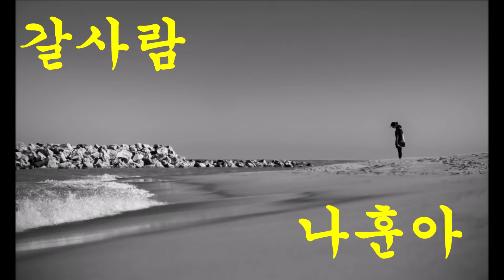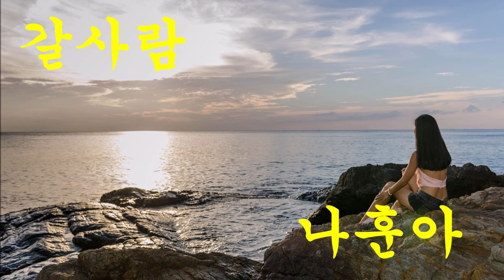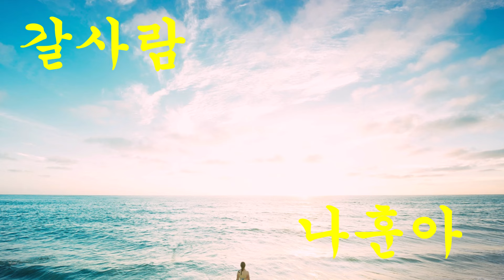갈사람 - (85 수퍼스타) 나훈아 2집 - 흰구름/갈사람/미워미워미워 고음질 LP반주 CO. YHA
그사람 갈사람 어차피 갈사람
붙잡아도 이제는 어차피 갈사람
못다이룬 그 사랑의 아쉬움은 크지만
내가 좋아 바친 그 정 후회는 않으리
아무렇치 않는듯 웃음띤 그 얼굴
마음이야 울겠지 나처럼 울겠지

보내주지 않아도 어치피 갈사람
꿈결처럼 행복했던 지난날의 순간들
이젠 다시 오지 않을 흘허간 이야기
아무렇치 않는듯 돌아선 그사람